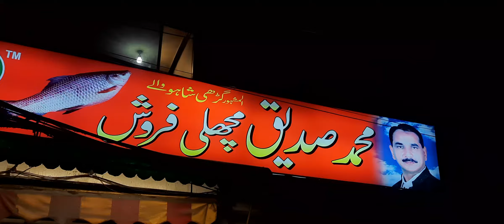FOOD STREET PAKISTAN